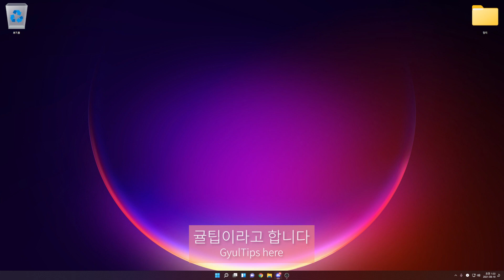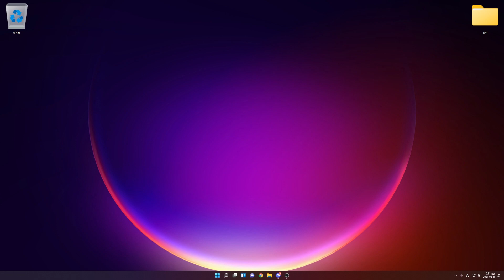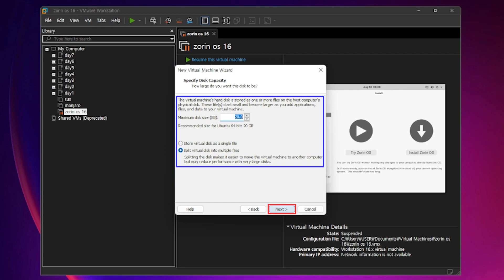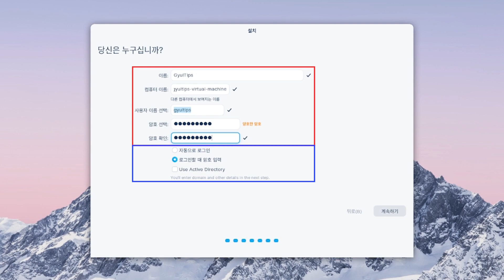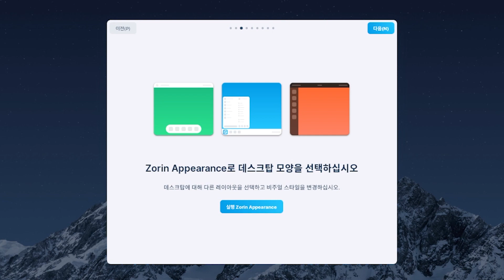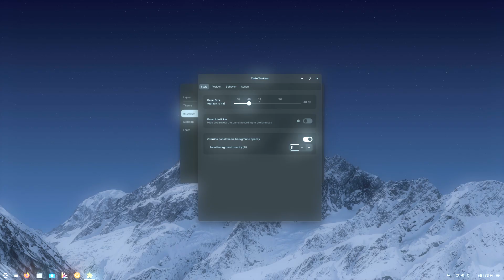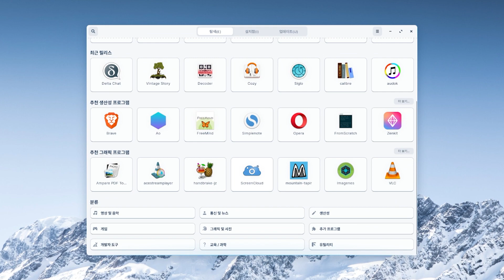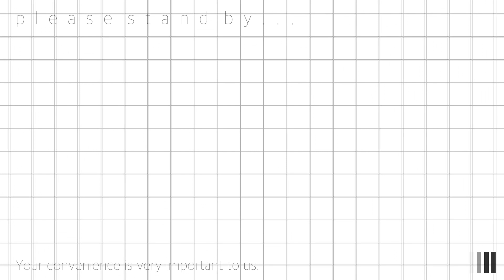진정한 윈도우 11 대체판입니다.. (게다가 무료!)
*한국 최초!*

이번것도 좀 ㄹㅈㄷ인듯

근데 이거는 ㄹㅇ로 윈도우보다 설치도 쉽고 해서 진짜 대체판이라고 해도 될
ㅈㅅ

-ℹ️ 모팁 관련
🌐모팁 웹사이트

-ℹ️ 정보
⬇️ 다운로드

제작자
Zorin Group

-⁉️ 떡밥
다음 영상 주제 힌트!(초성):
이거 진짜 댓글로 추천좀.. 요

= TIMELINE =
0:00 인트로
0:15 소개
0:54 다운로드
1:18 가상머신 설치
4:26 설치 완료
4:29 설치 완료 - 투어 앱
5:20 둘러보기
5:40 둘러보기 - Zorin Appearance
6:59 둘러보기 - 알림 및 제어 센터
7:17 둘러보기 - 리얼타임 배경화면 설정
7:29 둘러보기 - 소프트웨어
7:51 둘러보기 - 음성 녹음기
7:59 둘러보기 - 웹 서비스(구글,  마소 계정 등) 연동
8:25 둘러보기 - 웹 드라이브 파일 동기화
8:36 둘러보기 - 리얼타임 배경화면
8:52 아웃트로